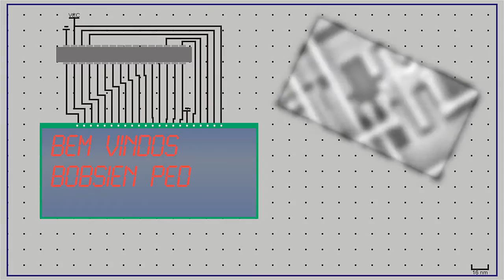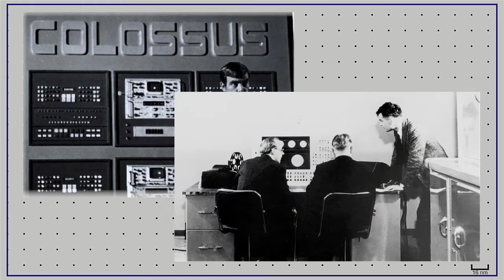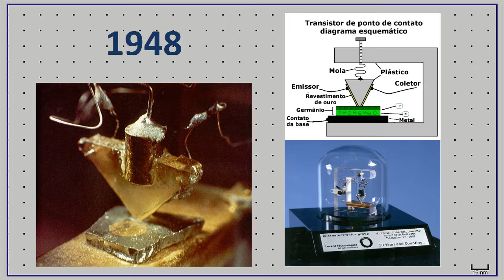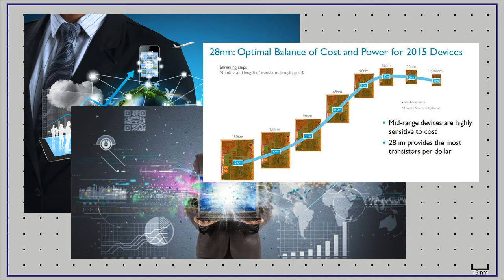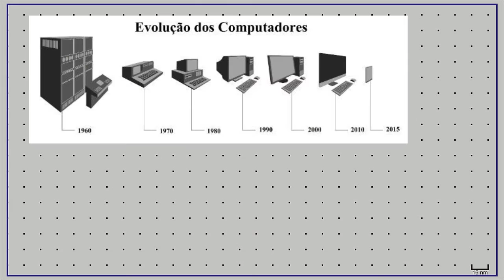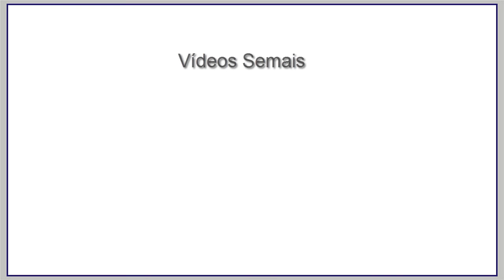Bobsien Divulga 01 - Informática e os primórdios da Microeletrônica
Neste vídeo, vamos falar um pouquinho sobre informática, observando seu impacto em nossa vida cotidiana. Também fazemos uma visita ao passado conhecendo os pais da computação moderna e dando uma rápida observada na evolução dos semicondutores e circuitos integrados.

Fontes utilizadas para criação do texto deste vídeo

O que é a informática